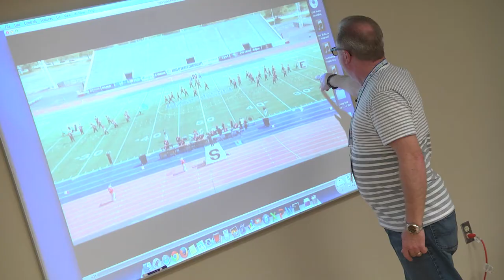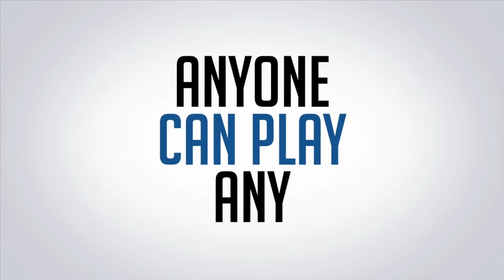Music for All's Mission and Programs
Music for All is one of the largest and most influential national music education organizations in support of active music making. Music for All is unique in that it combines programming at a national level with arts education advocacy.